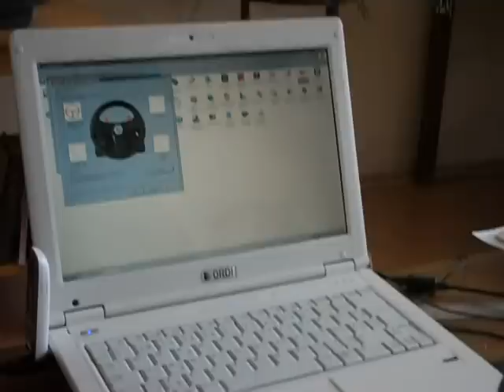Formula™ Vibration Feedback Wheel unboxing and review